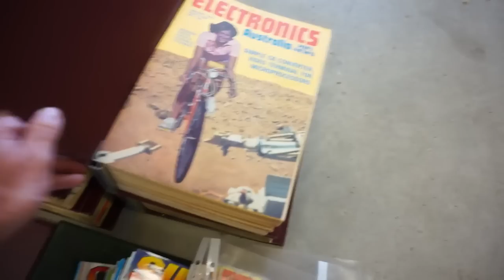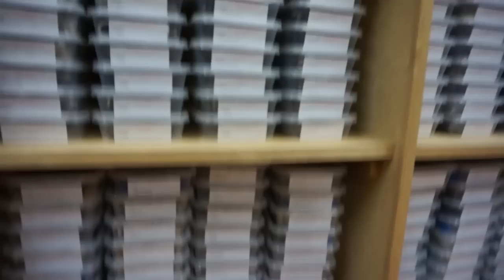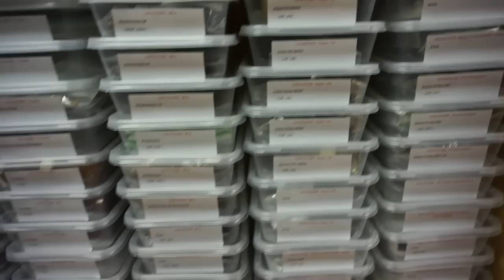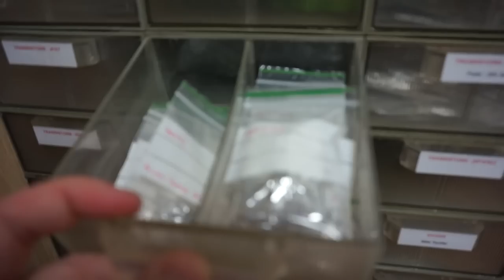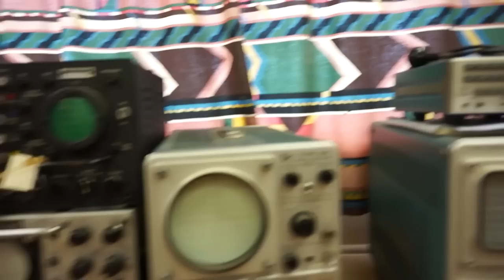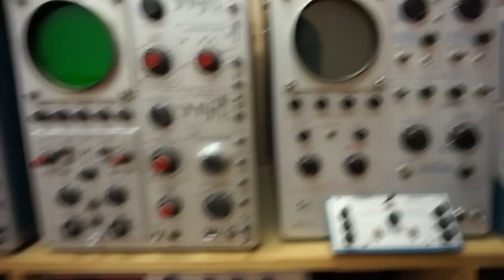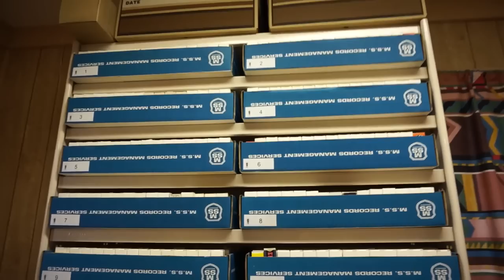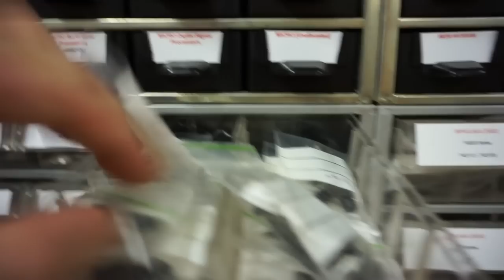EEVblog #737 - World's Biggest Collection Of Electronics Components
Dave uncovers that has to be one of the world's biggest and most meticulously sorted collections of vintage electronic components!
And all this sold for $405 on ebay!